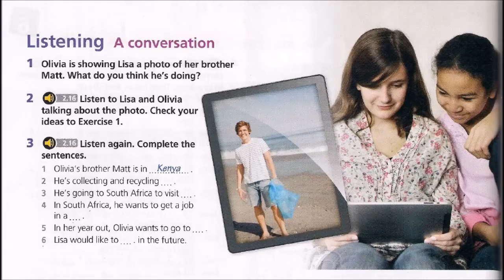Class 6 - page 74 _ A conversation (audio)